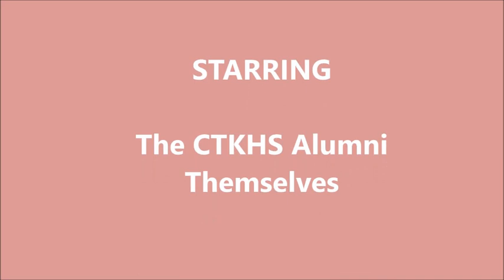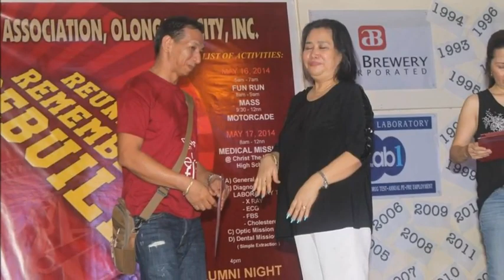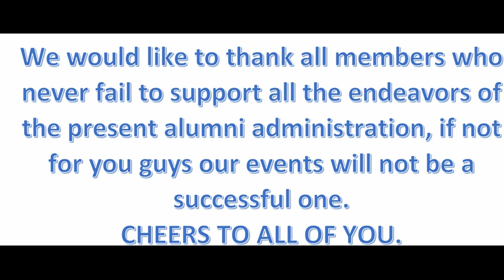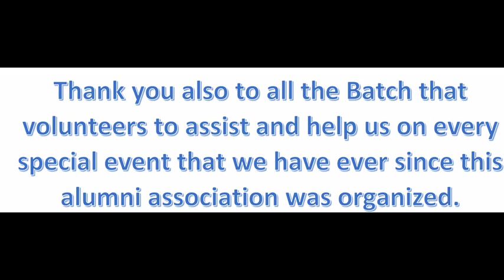alumni night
2nd Grand Alumni Homecoming of  Christ The King High School, Sta. Rita, Olongapo City